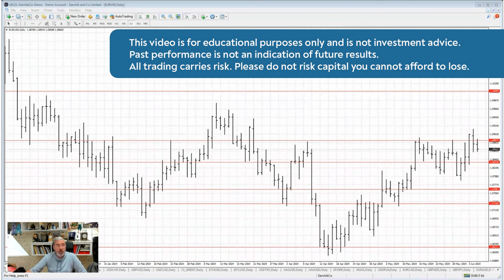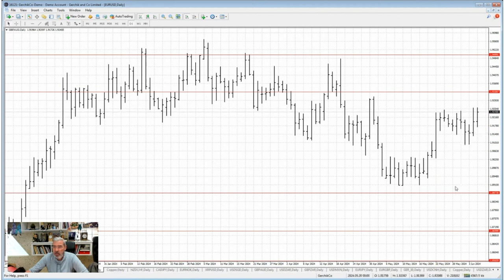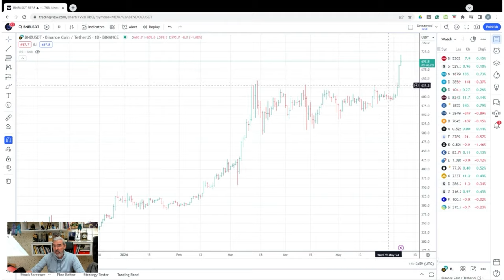Stock market overview with Alex Gerchik I June 2024